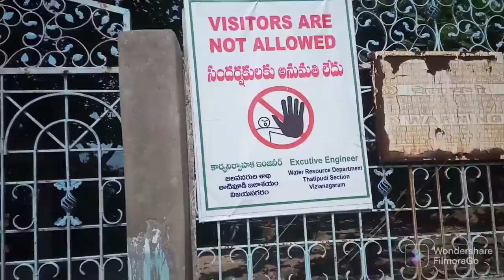కొన్ని కారణాల చేత సందర్శకులకు అనుమతి లేకపోవడంతో కార్తీక మాసం వేళ వెలవెలబోతున్న తాటిపూడి రిజర్వాయర్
గతంలో జరిగిన కొన్ని ప్రమాదాల కారణంగా విజిటర్స్ కు ఇక్కడ అనుమతి లేదు ప్రజల శ్రేయస్సు దృష్ట్యా రిజర్వాయర్ దగ్గర్నుంచి చూడటానికి అనుమతిని నిరాకరించారు యాజమాన్యం,,, గేటు దగ్గరనుంచి చూసి వెళ్ళిపోవాల్సిందే చూడాలనుకుంటే,,,, ఏది ఏమైనా అప్పటికి మంచి నిర్ణయం తీసుకున్నారు... vlog vlogs teluguvlogs ...